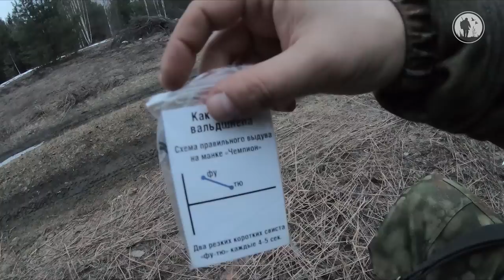Красивая охота на вальдшнепа | Редкий трофей | Весь сезон 2023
Привет друзья! Представляю вам полностью весь весенней охотничий сезон 2023 на тяге вальдшнепа. Начиная с юга средней полосы и заканчивая севером. На это охоте добыт редкий трофей. Приятного вам просмотра.